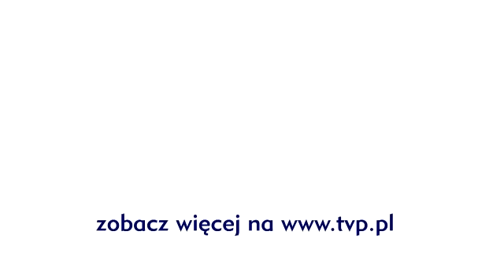Kawa czy herbata - rozmowa z Andrzejem Chyrą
Rozmowa z Andrzeją Chyrą o powrocie na duży ekran. Dowiemy się o najnowszych projektach, "Znieważonej ziemi" i planach na przyszłość. Zobacz więcej na